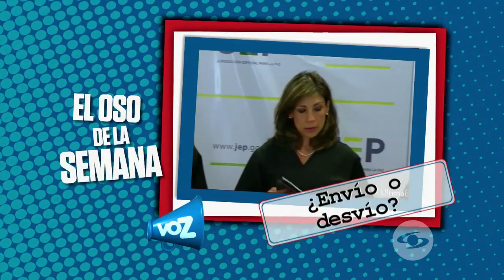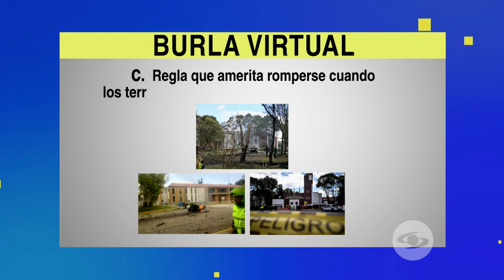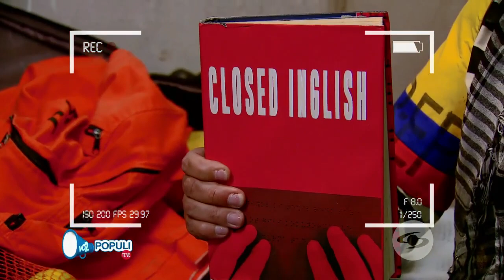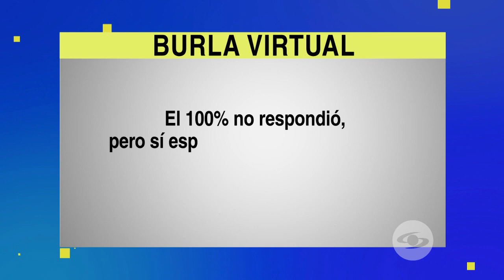Esa carta desgraciada: el oso de la semana va por cuenta de la JEP y Minjusticia | Voz Populi Te Ve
La Jurisdicción Especial para la Paz envió una misiva solicitando al ministerio que envíe las pruebas a Estados Unidos para la extradición de Santrich, pero esta nunca llegó.